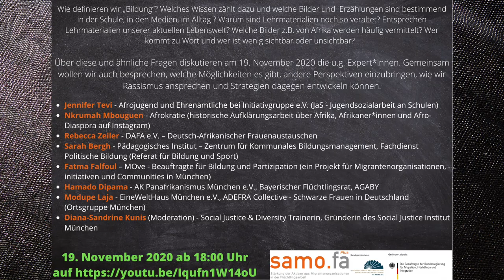Black Lives Matter – ein kritischer Blick